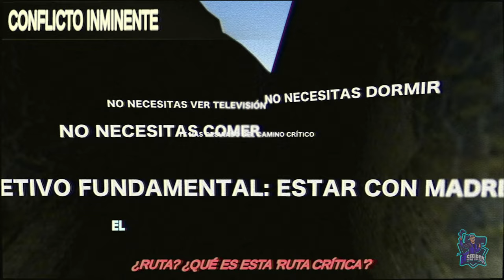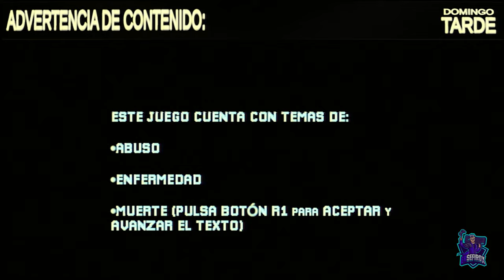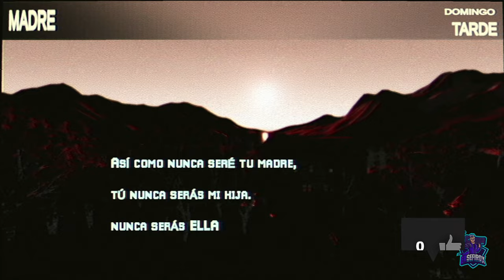MOTHERED // PLATINO y 1000G FACILES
Platino y 1000G fáciles de 1 hora.
Juego de role play.
Mothered